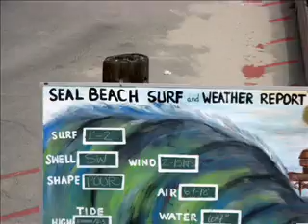Seal Beach, Ca 06/18/08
Seal Beach, Ca
June 18,2008